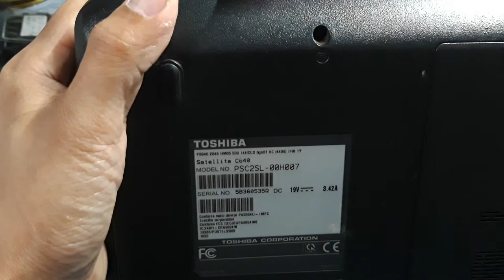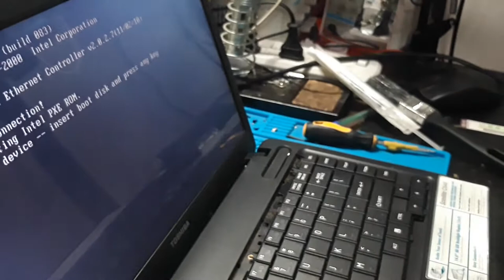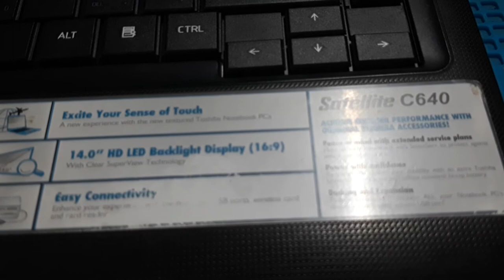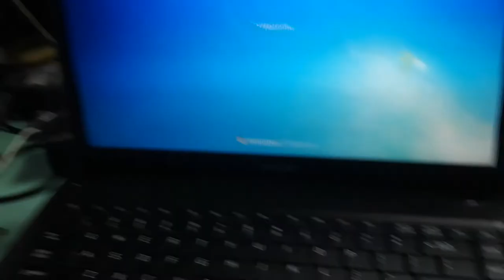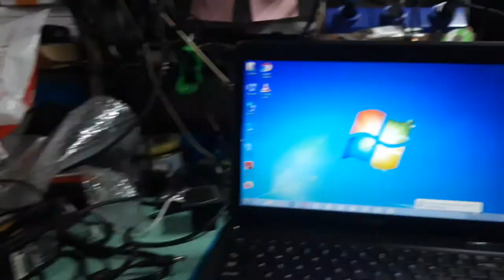TOSHIBA SATILLITE C640 - HOW TO REPAIR OVERHEAT & AUTO SHUTDOWN LAPTOP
TOSHIBA PSC2SL-00H007 OR SATILLITE C640

WE REPAIR
     ✅ Computer
     ✅ Phone
     ✅ Tablet
     ✅ Printer
     ✅ TV, Charger
     ✅ Washing & Dryer
     ✅ Induction/Burner
     ✅ Microwave Oven
     ✅ Iron/Heater
     ✅ Rice Cooker
     ✅ Speaker

WorkshopFix

WorkshopFix

WorkshopFix